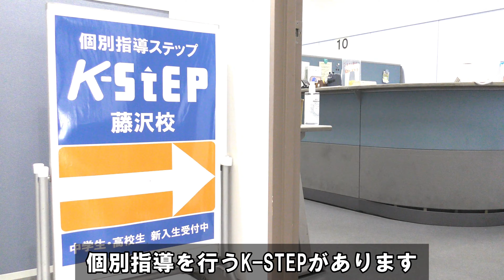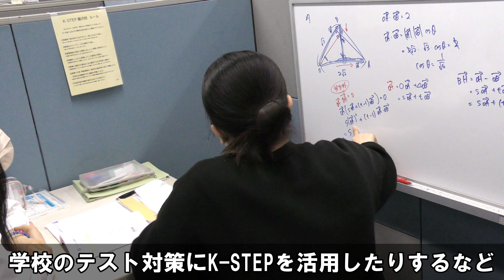【学習塾ステップ】２分で紹介 ～K-STEP（個別指導）～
学習塾ステップには集団授業（高校受験ステップ・大学受験ステップ）の他に、個別指導を行うK-STEPがあります。対象は高校生（中学生は学習塾ステップの塾生のみ）で、大学受験ステップの校舎に併設しています（横須賀校を除く）。希望の科目を１講座（80分×月４回）から受講可能です。ステップの集団授業と併用する「ブリッジ受講」もできます。

▼ステップの合格実績
ステップは全国学習塾協会の自主基準に則り、実績を集計しています。